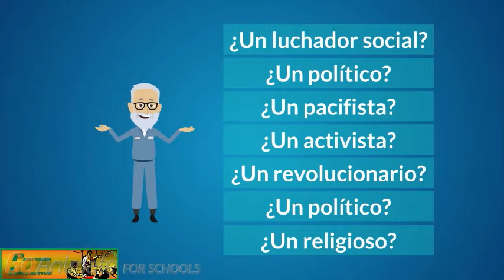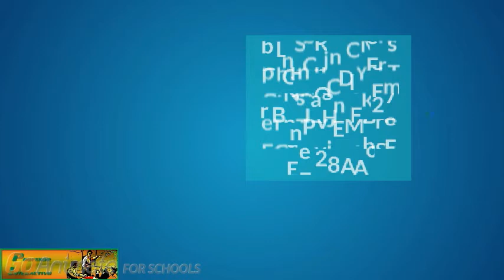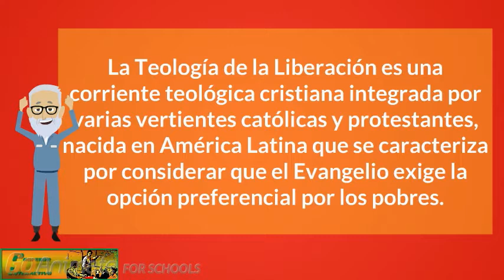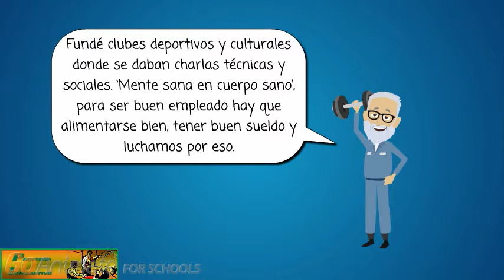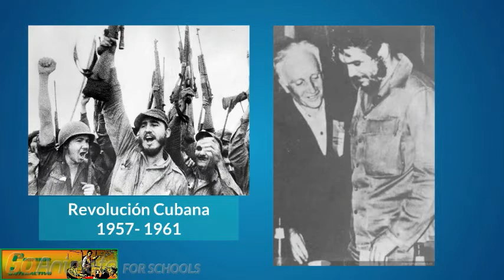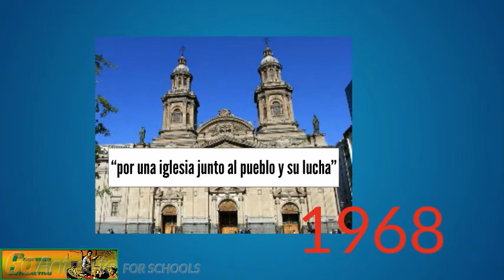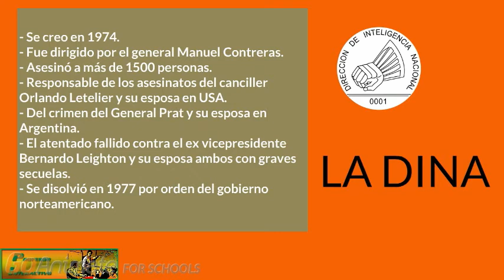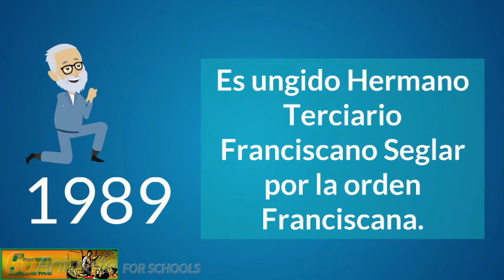Canal Profesorinteractivo: Héroes del Movimiento Obrero Sindical Chileno, don Clota